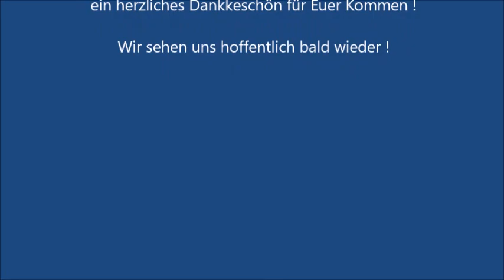Musikantenstammtisch am 17.11.2016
"D‘Musikanten geh’n zum Wirtshaus hin, der Stammtisch steht dort eh‘ scho drin". Diesem Motto folgten wieder zahlreiche Musikanten und so wurde beim Musikantenstammtisch in der "Landgaststätte Priorberg" bis spät in die Nacht wieder kräftig Musiziert und Witze erzählt.

Jeden 3. Donnerstag im Monat ab 19:00 Uhr.

Musikanten, Witzeerzähler und Gäste sind jederzeit herzlich willkommen.